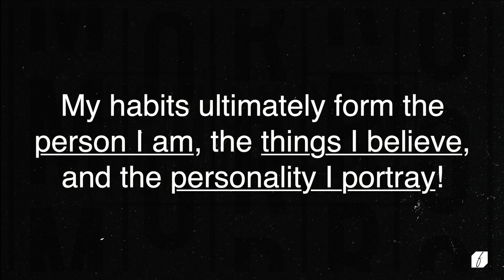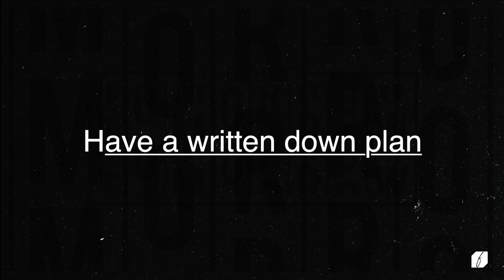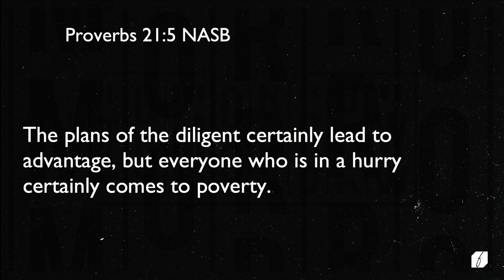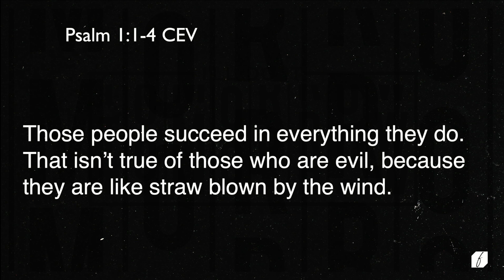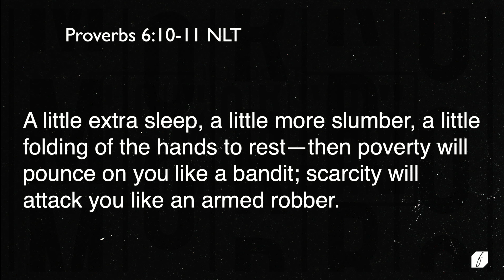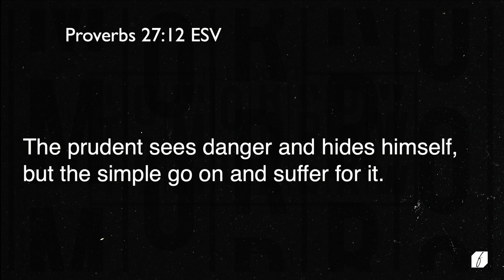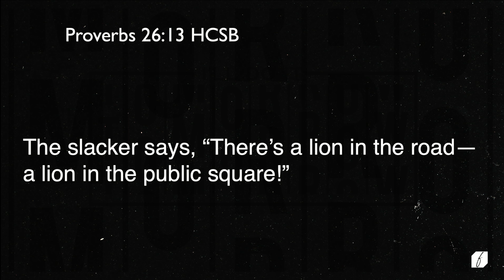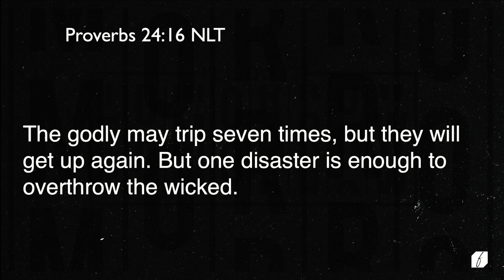I'll Do It Tomorrow | Break The Habit